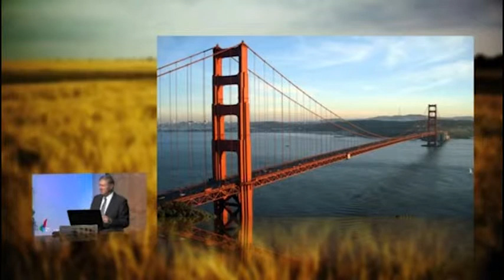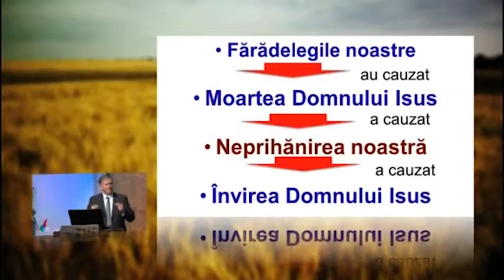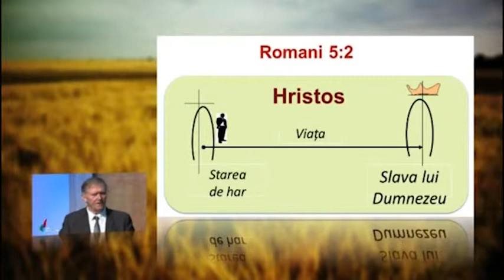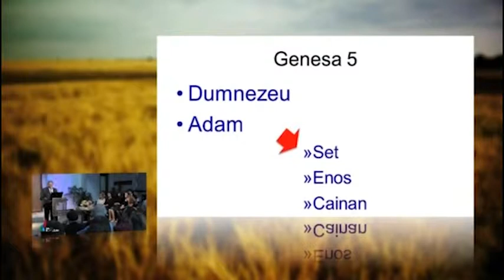Beniamin Faragau - Ne bucuram in nadejde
Studiu Biblic pe cartea Romani_06